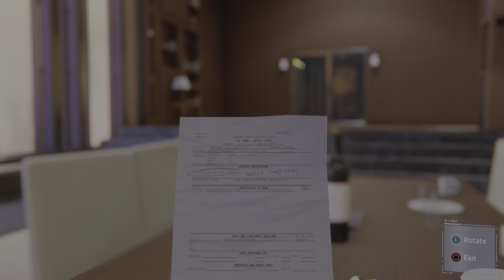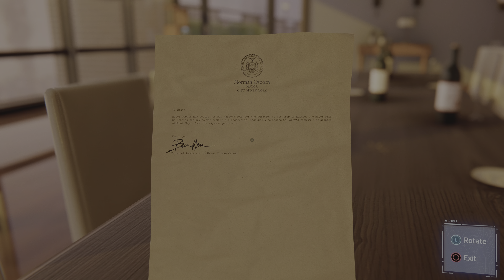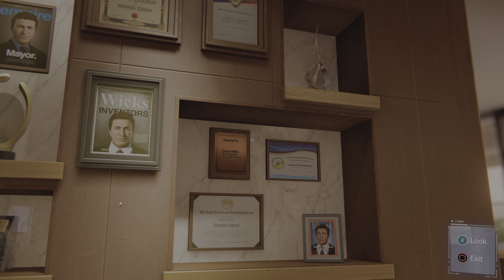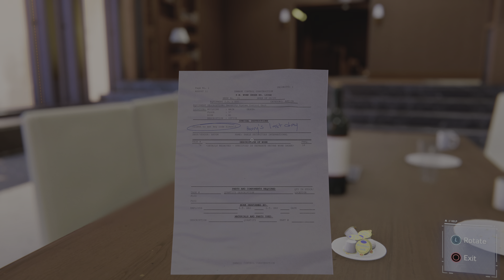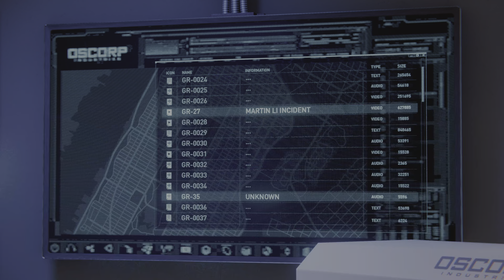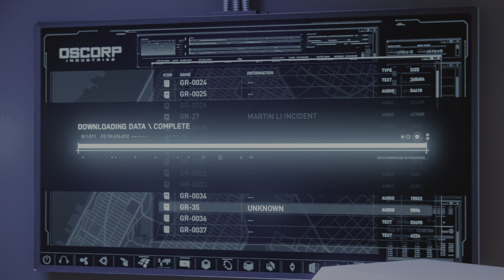Marvel's Spider-Man Remastered PS5 Gameplay part 62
Step In To My Parlor, Main Mission